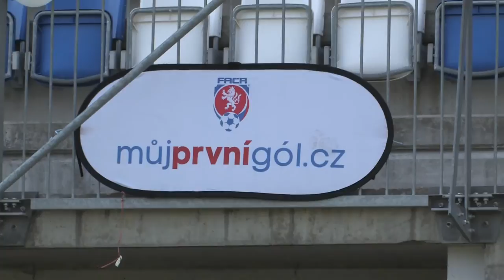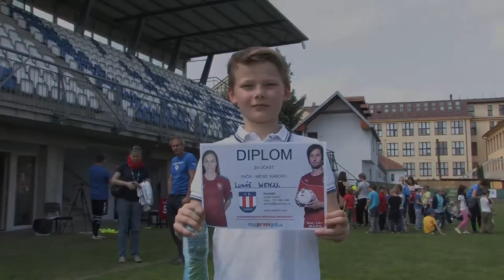Můj první gól 2016 SK Líšeň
Mrazík, slalom nebo ocásky - význam těchto zdánlivě nesourodých a neslučitelných pojmů poznaly ve středu více než dvě stovky dětí z líšeňských základních a mateřských škol. Celkem 143 chlapců a 88 dívek vyběhlo v rámci akce Měsíc náborů na hřiště v Kučerově ulici, aby vyzkoušelo základy fotbalové abecedy. Čekalo je přivítání od starosty Líšně Břetislava Štefana, od vedení klubu v čele s Karlem Hladišem, od aktivních hráčů A týmu Tomáše Vejmělka a Jakuba Milotínského i od hráčky žen Martiny Šperkové. (více na